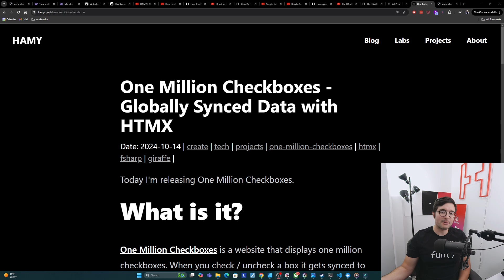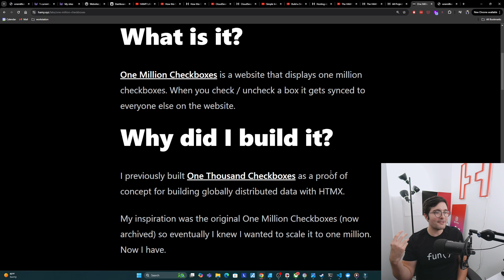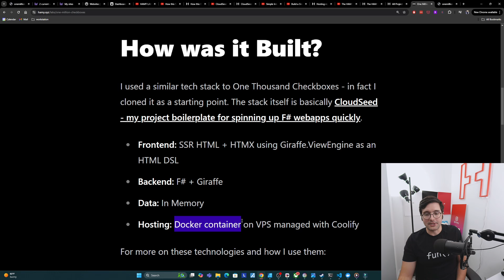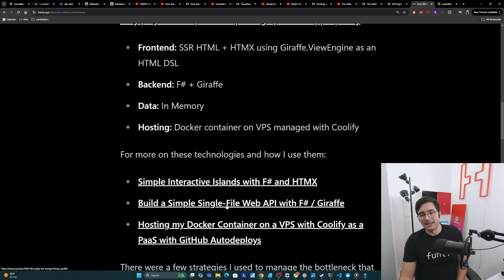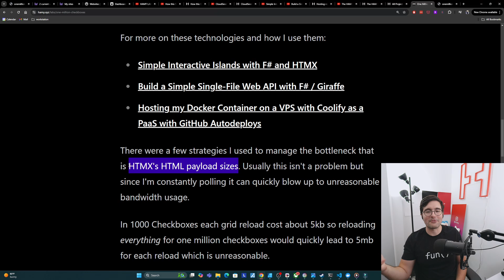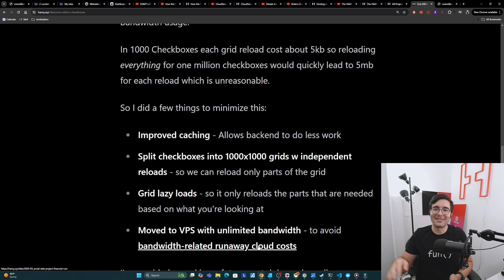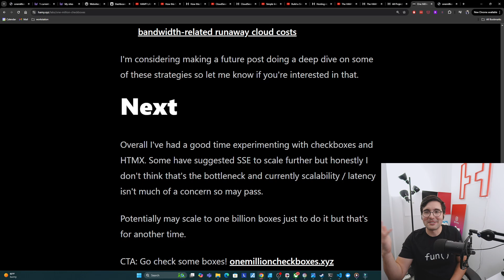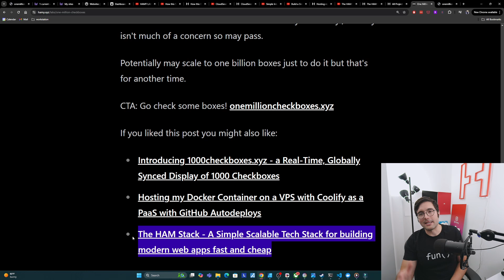One Million Checkboxes - Globally Synced Data with HTMX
In this video we explore how I built One Million Checkboxes with HTMX - along with what it is, why I built it, and challenges along the way.

Chapters

00:20 - What is it?
01:10 - Why did I built it?
01:40 - How was it built?
03:20 - Challenges building with HTMX

Links:

- The HAM Stack - A Simple Scalable Tech Stack for building modern web apps fast and cheap

About me: I'm Hamilton - a Technomancer. I build Simple Scalable Systems to make the world 1% better.

# Support

If you liked this and would like to see more, consider becoming a supporter

Supporters get:
* Full source code access from courses / tutorials
* Exclusive discounts on products / courses

Plus you help me to keep experimenting / sharing!